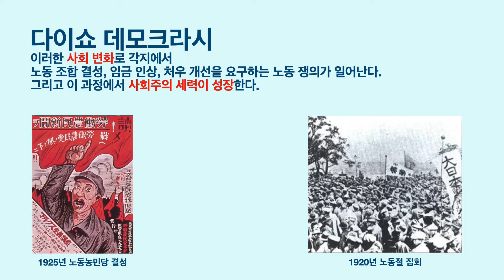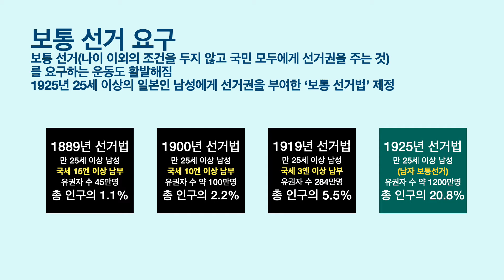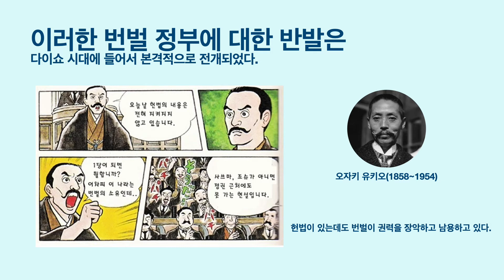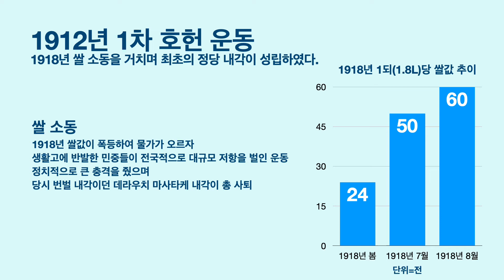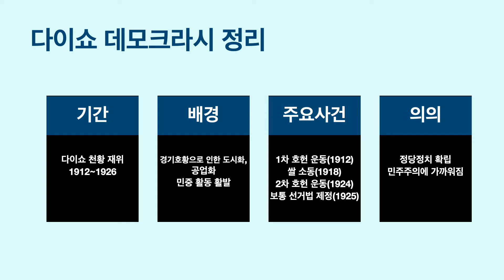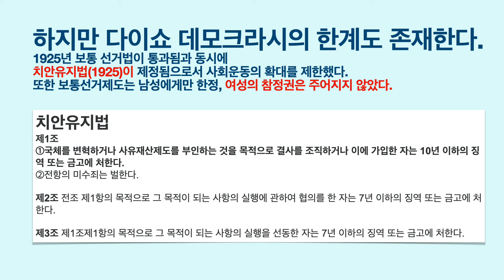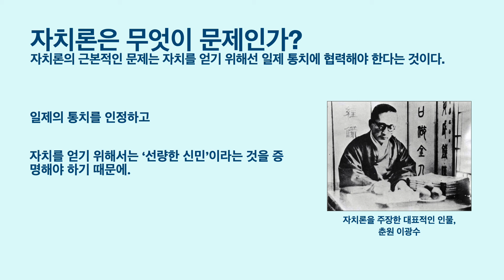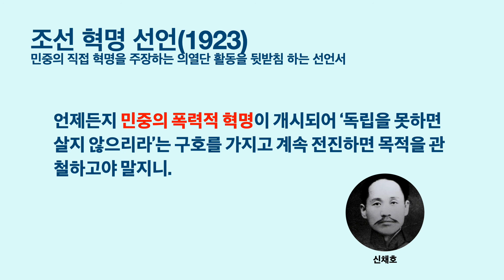50.동아시아사 - 1920년대 일본과 한국의 사회 운동